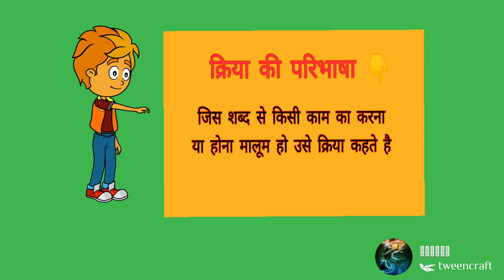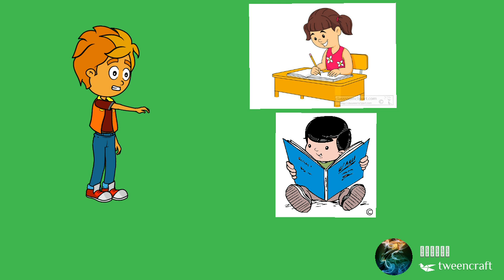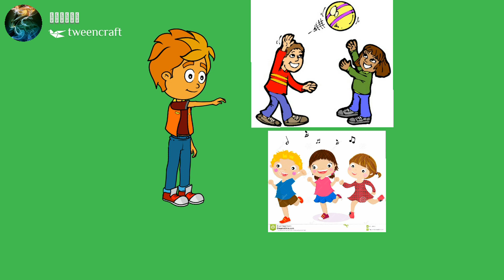व्याकरण स्तर कक्षा तीन क्रिया